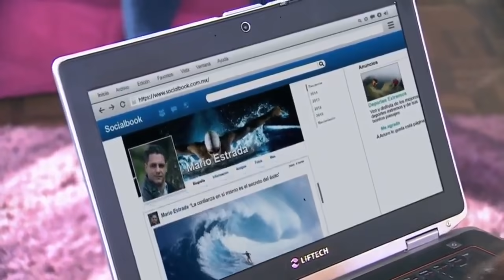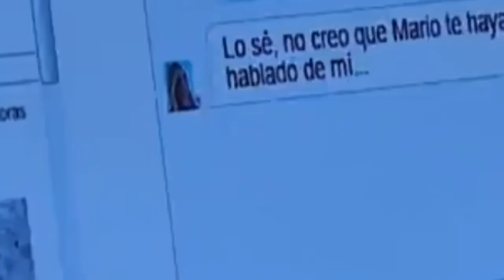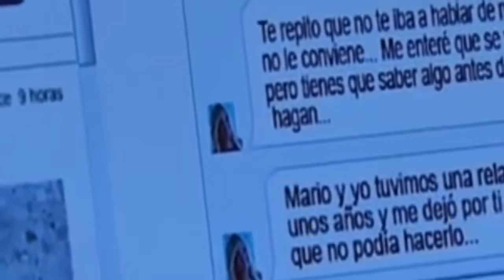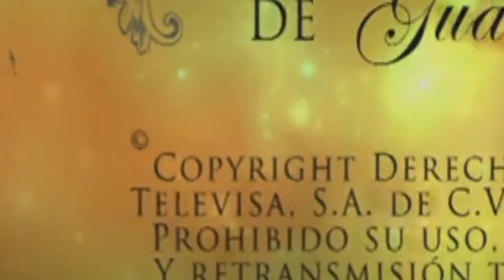La Rosa de Guadalupe 2021 'El reflejo de un espejo' (Parte 2/2) HD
La rosa degualupe  - Capitulos completos 2021 HD